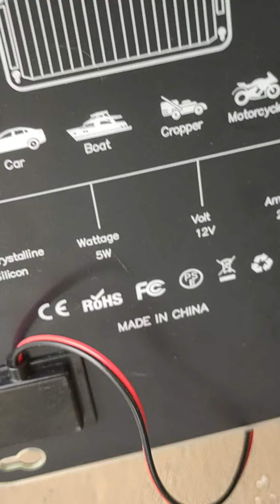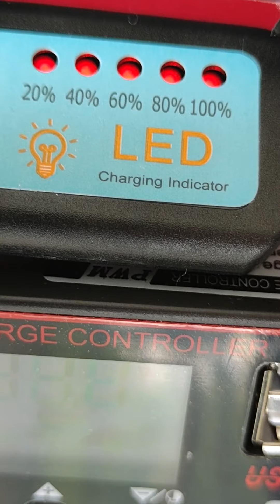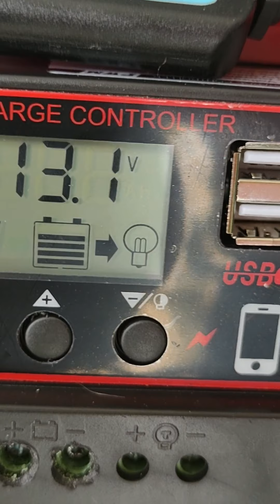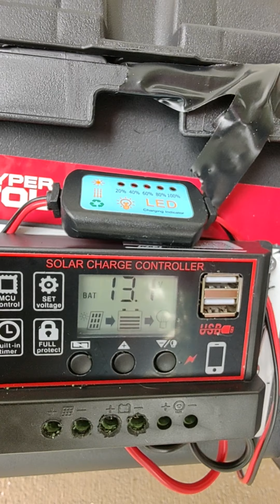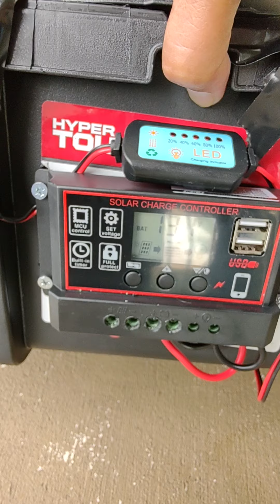Solar P Box'COMPLETE, wuhuuuu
complete simple set up done